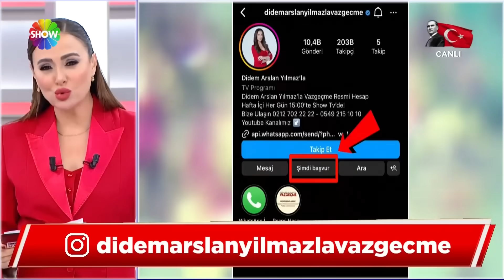Türkiye'nin konuştuğu olay Vazgeçme'de! | Didem Arslan Yılmaz'la Vazgeçme | 18.12.2023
Didem Arslan Yılmaz'la Vazgeçme'nin 773. Bölümünde; 2011 yılında evlenen Hasan Çetin ve Özlem Çetin çiftinin 5 çocuğu var. İddiaya göre Hasan Çetin evli olmasına rağmen bir kadınla gönül ilişkisi yaşıyor ve sonrasında karı - koca arasında geçimsizlikler başlıyor. 6 Mayıs 2023 tarihinde Hasan'ın kullandığı araç, karısı ve 5 çocuğu ile birlikte bir su kanalına uçuyor ancak Hasan son anda kurtuluyor. Özlem Çetin'in ailesi adaletin yerini bulması için Vazgeçme programına başvurdu. Aile, kocası tarafından kızı ve torunlarının öldürüldüğünü iddia ediyor.